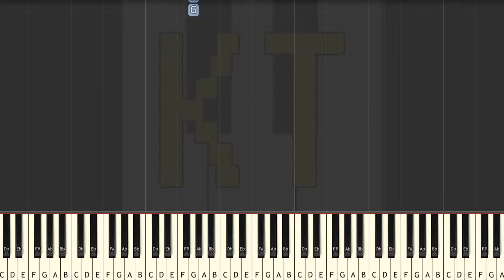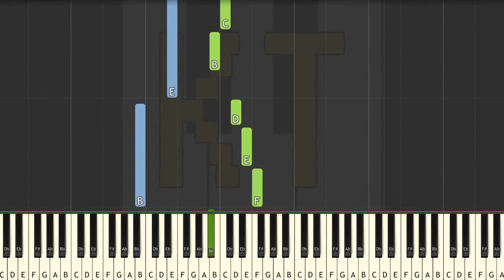Learn to Play Fun-Sized from Undertale Yellow - Medium Mode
This series of Synthesia piano tutorial videos is designed to teach YOU how to play Fun-Sized and other Undertale and Undertale AU music like a pro! There are four difficulty levels: easy, medium, hard, and insane. Each level builds off of the one before it. This video is medium mode, and there are links to the other difficulties in the description below.

🎹  GEAR 🎹

♫ Keyboards ♫

🎹  Let’s Connect! 🎹